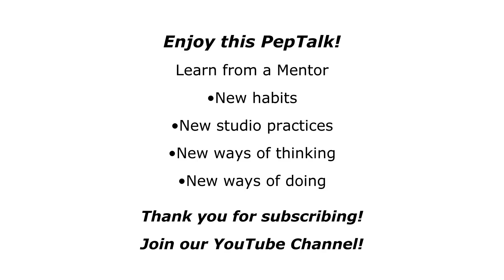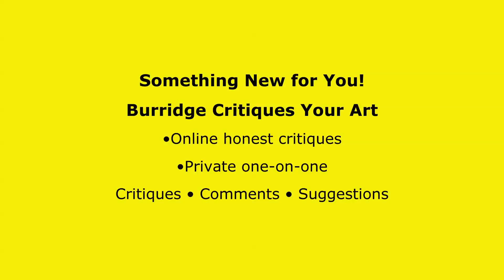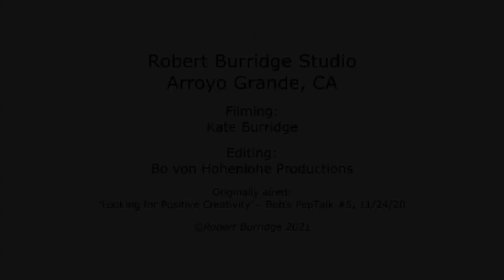BobBlast 383 - "Best of BobBlast... Looking for Positive Inspiration"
Weekly BobBlast Issue 383
Best of BobBlast - Looking for Positive Inspiration

This Best of BobBlast was originally broadcast as a PepTalk! For the most part, the collective "we" have been working in isolation, with an occasional zoom workshop scheduled... we feel that this could be a good time to plan to rejoin the human race, AND walk back into our studios with a renewed commitment of time and energy to create!

The image in this week's BobBlast is a very timely message from my workshops - you can click on the image or HERE to download.

Enjoy this PepTalk!

Looking for Positive Inspiration

The isolation over the past eighteen months has taken its toll on our collective worthiness - so every morning I tell myself to buck up! This is what we got right now… One way that I stay UP is to look for - and find inspiration from those who have plowed the field before us.

•Who are our mentors?
•Who do we look up to?
•Who has inspired us to continue… even when we were ready to give up?
•What do they have that we aspire to?

I have a small sign In my studio. It reads… Play Like a Champion Today
If you're a college football fan, you may recognize this quote from Notre Dame's inspirational, motivational, positive coach, Lou Holtz. His team would tap a similar sign on the way to the playing field before each game.

In a fortunate stroke of serendipity, his personal assistant took one of my workshops. I told her how my sons and I watched all the Notre Dame games. A few weeks later, I received one of his signs, personalized for me. He wrote "Bob - Paint like a Champion Everyday, Lou Holtz".

Best encouragement I've ever received. It makes a difference… everyday. Find a mentor who inspires you.

DVDs are on sale!
Purchase a DVD - physical and download
Click here to go to the Special Sales product page.

Online Workshop Coming Up!
11/20-21 • Small Scale Abstract Painting

We are Open and Ready to Welcome You!
Paint with Bob in his Studio in Arroyo Grande, California
Studio Mentor • 5 Day Instructional • 4 Day Figure Painting Workshops
2022 Schedule on our Website!

Burridge Studio Online Workshop Coming Up…
Non-Objective Abstract Paintings • January 6-7, 2022
Abstract Figure Painting • February 8-9, 2022

Enjoying watching Bob's Demos?
Monthly Demos - All on ZOOM
Inviting you into Bob’s Studio so you can watch his process at work.
"Using Neutrals in your Paintings"
•February 7, 2022
"Hearts and Flowers"
•March 21, 2022
"Creating a Series, Using the 5Cs"

Something New for You! • Burridge Critiques Your Art
Online honest critiques • Private one-on-one
Critiques • Comments • Suggestions

• Burridge Available ArtWork - For sale on our website! •
Bob's been busy! Lots of new work! And the SOPs are back!

Our Latest Virtual Exhibit!
The theme is “Light at the End of the Tunnel” - Specifically, the focus of this exhibit is on HOPE. I hope you all post your Light at the End of the Tunnel paintings - your vision, and enjoy looking through the gallery of work.

Join the group and post your Light at the End of the Tunnel Paintings.

Here’s what to do next to join our virtual exhibit of Light at the End of the Tunnel:
•OR search in Facebook for Burridge Studio Group Light at the End of the Tunnel Virtual Exhibit
•Post your work!
•Add your name, title plus more info.
Looking forward to seeing your work!